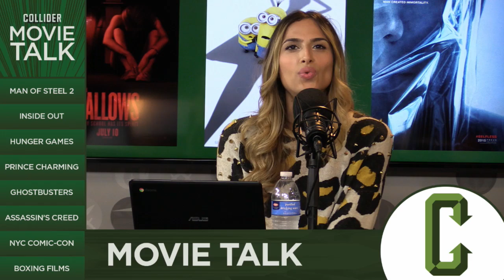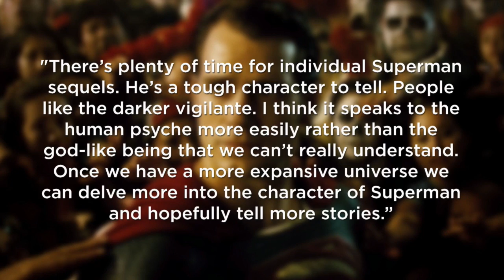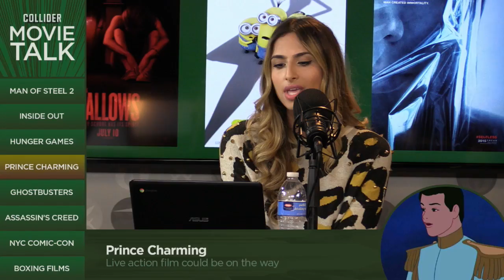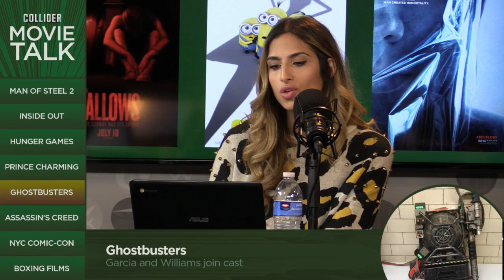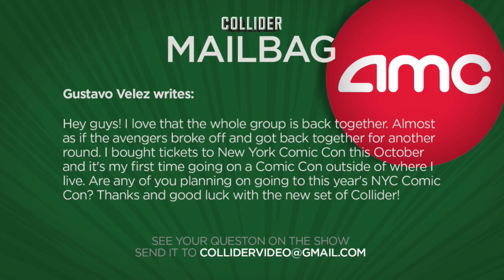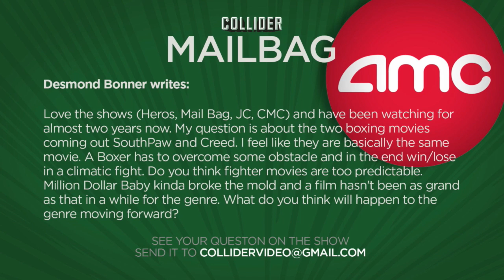Collider Movie Talk - Henry Cavill Talks MAN OF STEEL 2, INSIDE OUT Takes #1 At Box Office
On this episode of Collider Movie Talk, John Campea, Kristian Harloff and Mark Ellis discuss the following:

Henry Cavill comments on MAN OF STEEL 2

INSIDE OUT takes #1 at the box office

Possible PRINCE CHARMING movie

New HUNGER GAMES MOCKINGJAY Part 2 character posters

Andy Garcia and Michael K Williams joining GHOSTBUSTERS

Michael K Williams joining ASSASSINS CREED

Will Movie Talk come to NY Comic Con?

Why are boxing movies so similar?